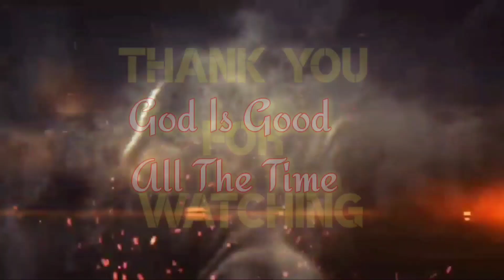ANONG KLASE NG HALAMAN ANG MASWERTE?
ELEPHANT EAR ANG DAMING BULAK - LAK
SARSYADONG ISDANG TILAPIA LUTO NI MAMA